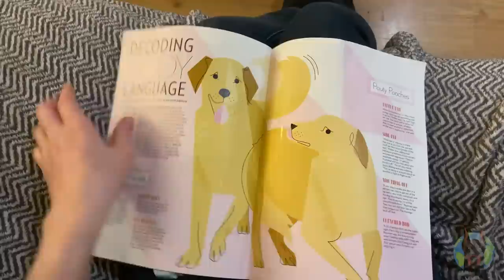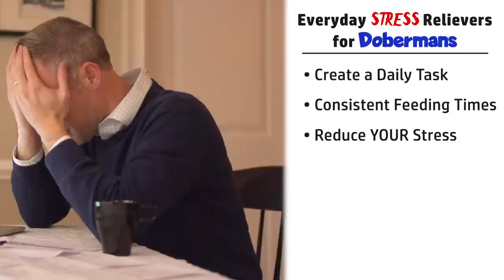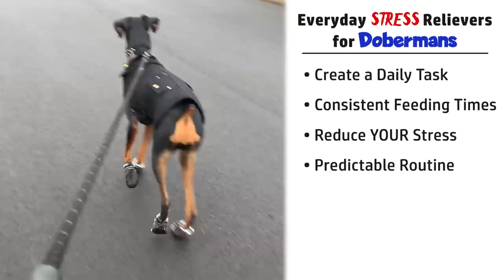NEVER Deal with Anxiety in Your Doberman Again! (Non-Exercise Solution)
Did you know that the timing of your Doberman's meals, the routine in the household, or even giving your Doberman certain tasks to accomplish each day can drastically reduce your Doberman's anxiety? Doberman owners are no strangers to anxiety in their dogs, but most of us can get a whole lot better at managing it. Today we'll explore 7 effective methods to reduce stress in Dobermans other than exercise. If you're struggling with unwanted behaviors such as excessive whining, barking, destructive chewing, or neurotic behaviors like non-stop licking and pacing, then too much anxiety is a very likely cause!  This video is a must-watch if you're a Doberman owner struggling with your dog's anxiety. With these 7 methods, you can help your Doberman feel more relaxed, confident, and happy.

➡️ Zogoflex Qwizl (Large)
Amazon Price

➡️ StarMark Bob-A-Lot (Large)
Amazon Price

➡️ Hol-ee Roller X-treme (5-Inch)
Amazon Price

TIMESTAMPS
00:00 Introduction
01:10 Complete One of These Daily Tasks
02:39 Optimize Feeding Times
03:06 Your Personal Stress Points
04:20 Optimize Their Routine
05:29 Plush Toys Trigger Relaxation
06:50 Puzzle Toys That Work Best for This
08:20 Enhance Their Pen or Crate
09:26 If You're Going to Use More Exercise...

Doberman Planet LLC is a participant in the Amazon Services LLC Associates Program, an affiliate advertising program designed to provide a means for sites to earn advertising fees by advertising and linking to Amazon.com.  We also participate in affiliate programs for ShareASale, Embark, and other sites. Doberman Planet is compensated for referring traffic and business to these companies.